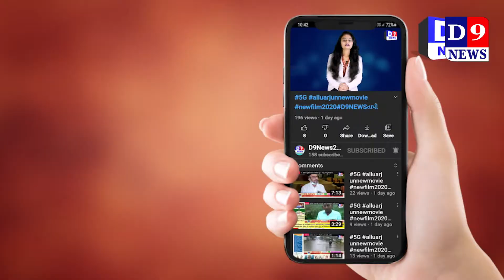સસ્તા અનાજની દુકાન પર ગ્રાહકો એ મચાવ્યો હોબાળો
Title:  surat સસ્તા અનાજની દુકાન પર ગ્રાહકો એ મચાવ્યો  હોબાળો
Name of the Reporter :
Date & Time : 21/09/2021 12:00:00

Descriptions
સુરત ના સરથાણા વિસ્તારમાં આવેલ સસ્તા અનાજની દુકાન પર ગ્રાહકો એ હોબાળો મચાવ્યો હતો.

સસ્તા અનાજની દુકાન ના  સંચાલક કાછડીયા જયંતીભાઈ દ્વારા ગ્રાહકો ને અનાજ ઓછું
આપતા હોવાના આક્ષેપ સાથે સસ્તા અનાજની દુકાન પર ગ્રાહકો એ હોબાળો મચાવ્યો હતો. રાશન માટે  વારંવાર ગ્રાહકોને ધક્કા ખવડાવતા હોવાનો  પણ  ગ્રાહકો એ આક્ષેપ કર્યો હતો.
દેવિકૃપા સોસાયટી માં આવેલી દુકાન નંબર  129  પર  દુકાનદાર સામે સ્થાનિક લોકોએ કર્યો હોબાળો મચાવ્યો હતો. કતારગામ માં પણ સસ્તા અનાજની દુકાન પર થયો હતો હોબાળો અને મામલતદાર દ્વારા કાર્યવાહી કરવામાં આવી હતી ત્યારે વરાછા માં ગ્રાહકો ની રાવ મામલતદાર સુધી પહોંચશે કે કેમ એ તો જોવાનું રહ્યું